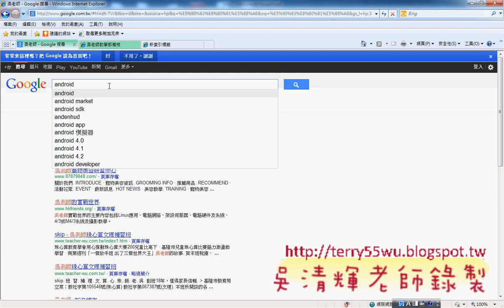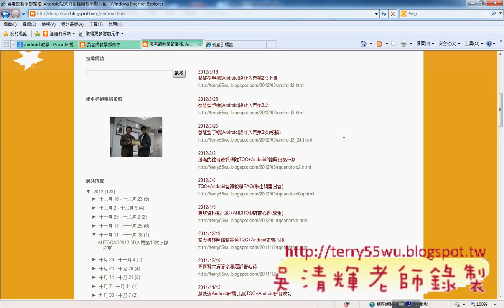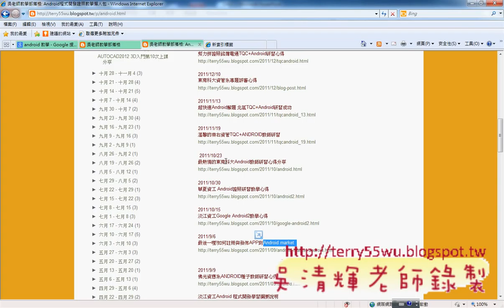01_Google 地圖應用程式說明(海洋技術學院APP研習 吳老師)